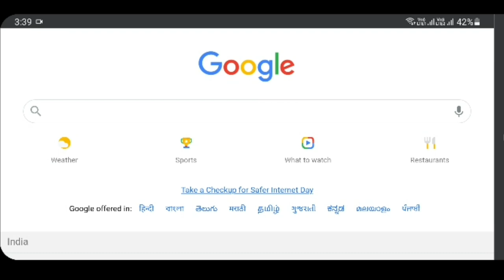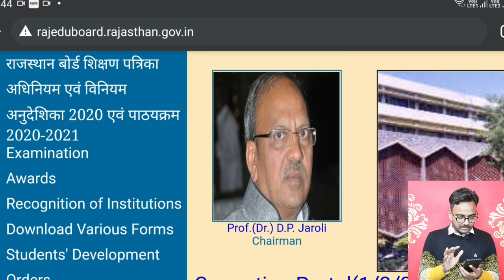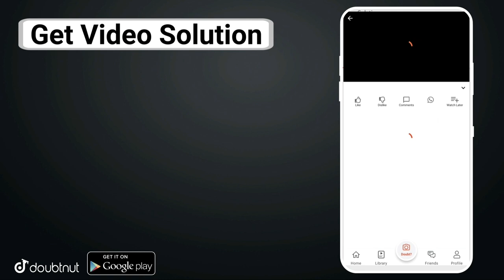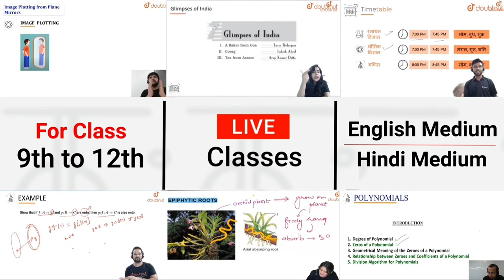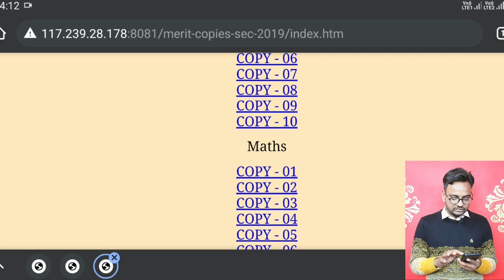RBSE Board Toppers Ki Copy Kese Download Kare | Rajasthan Board Topper Copy | Genuine Classes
RBSE Board Toppers Ki Copy Kese Download Kare | Rajasthan Board Topper Copy | Genuine Classes | Arvind Kundara

More Features :
1) Saari important books milengi solved video solutions ke saath
2) Previous year papers, Important PDFs, Question Bank
3) Crash Course, Mock Tests, Quiz
4) India's biggest student's community
& much more

3 Crore se zyada bachho ka bharosa!!